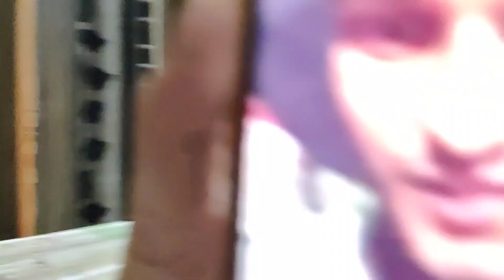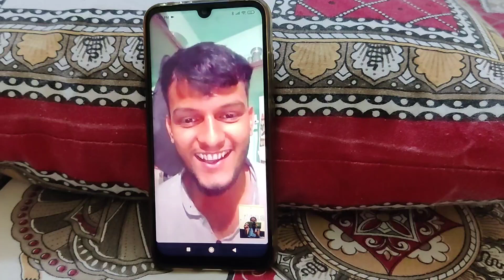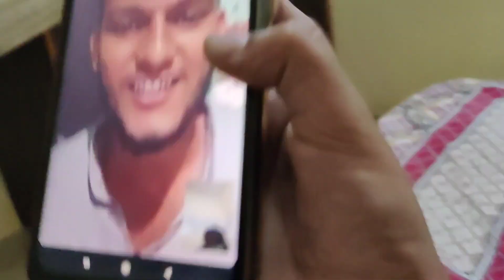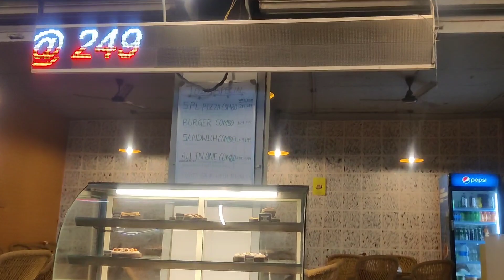Griva ka birthday | Jaiditya ki comedy bahut maja aaya Aaj to